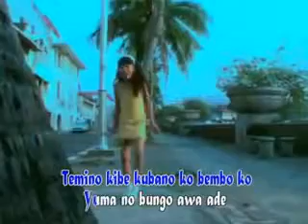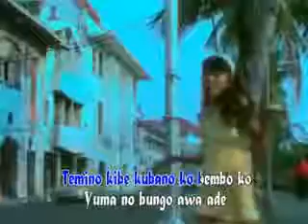Yamko rambe yamko